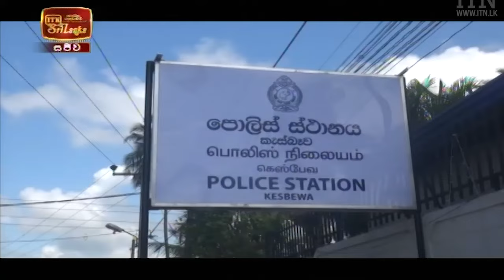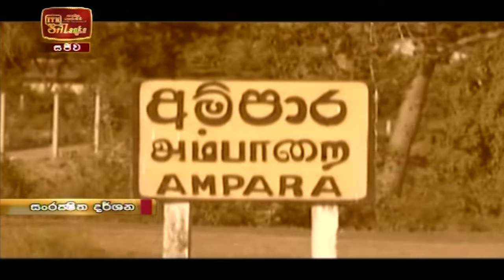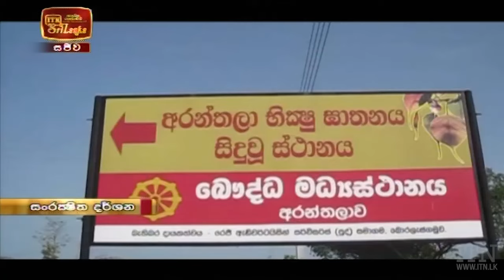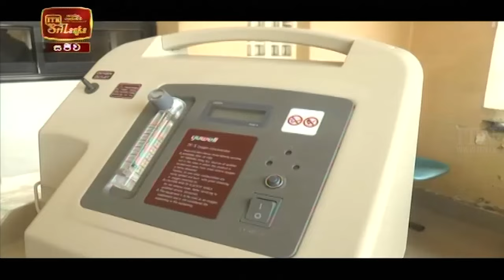ITN News 2021-06-02 | 10.00 PM